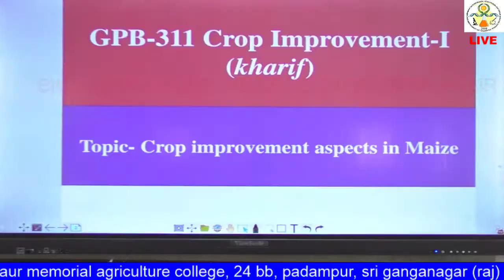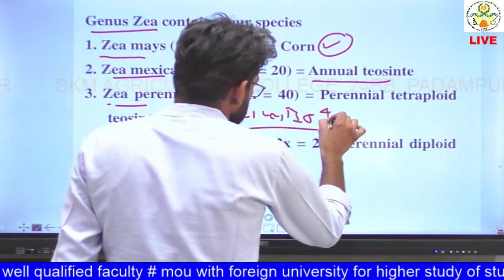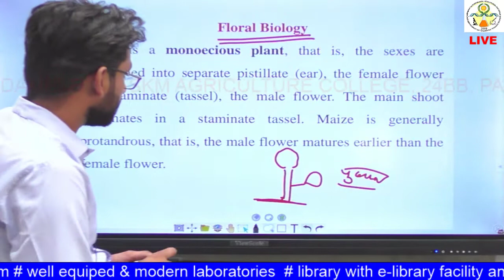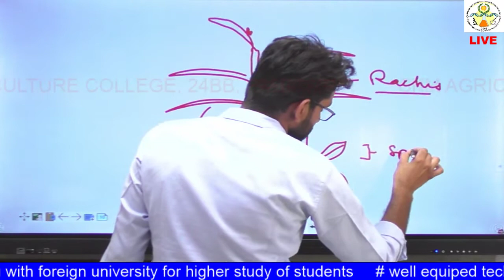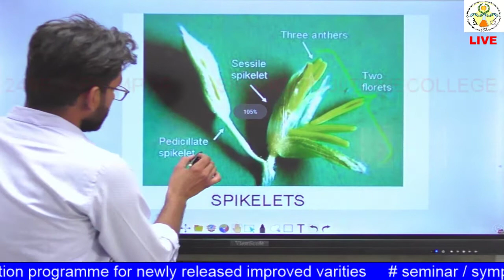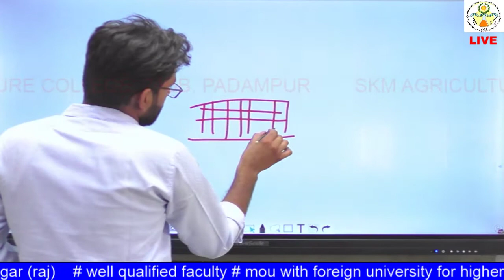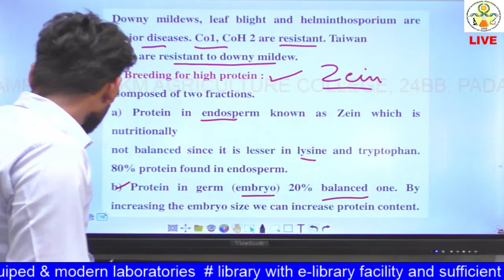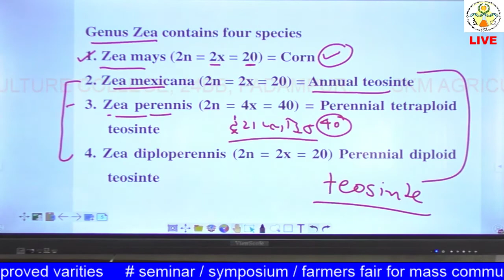GPB 311 Lecture 4 Crop improvement aspects in maize I